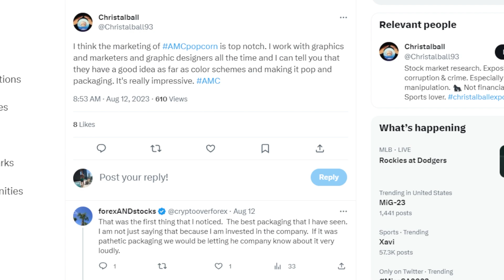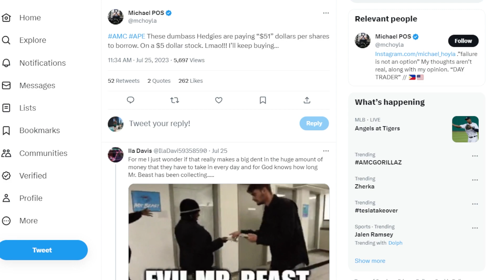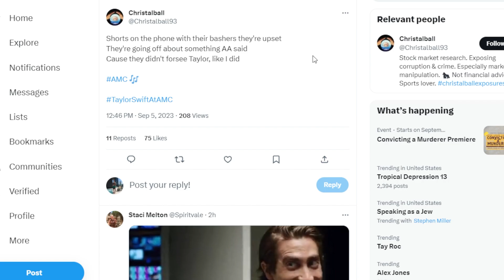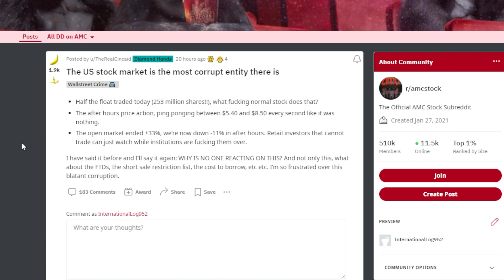AMC STOCK: THIS IS SHOCKING *NOT CLICKBAIT*